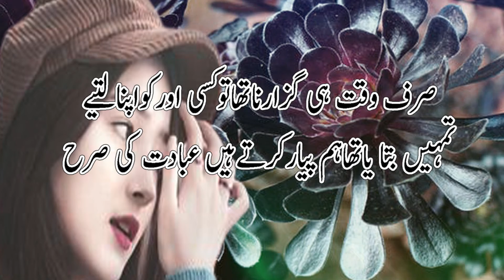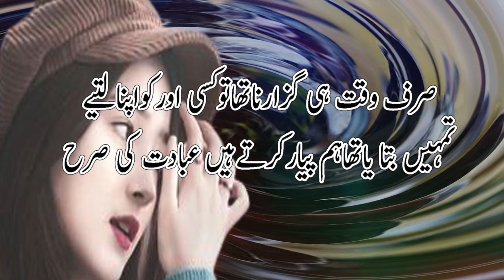2 line poetry || Urdu Poetry || Sad poetry || 2 Lines Urdu Poetry || Urdu Shayari